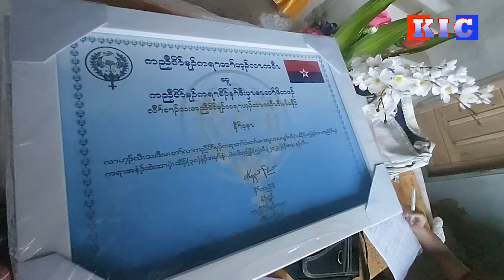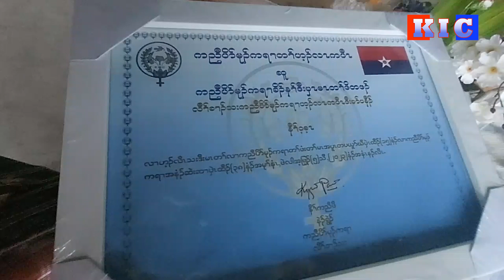KIC Weekly News - April 7, 2023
KIC Weekly News